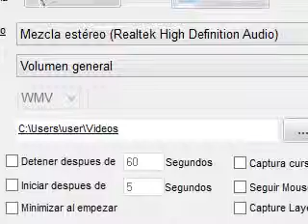Pensamientos Poderosos, Frases de Motivación y Superación Personal,Armonía Interior